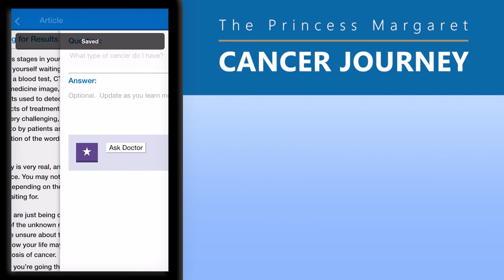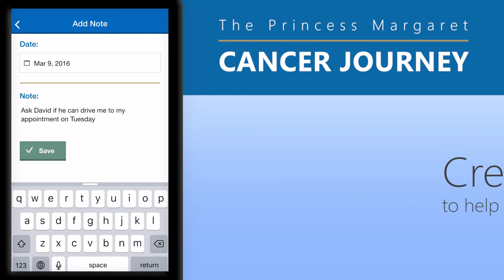The Princess Margaret Cancer Journey App | Princess Margaret Cancer Centre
Feeling overwhelmed following a cancer diagnosis?  The Princess Margaret Cancer Journey app gives you a place to start.

Find articles on what to expect at each phase of your cancer journey. Ask questions you may want to ask your health care team. Read descriptions of services available at the Princess Margaret and in the community and visit links to trustworthy health information